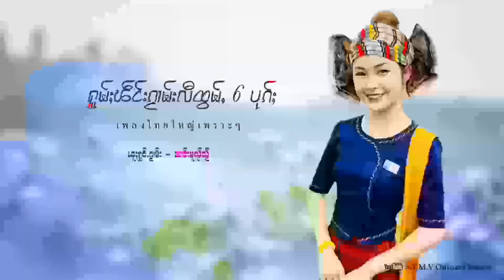ႁူမ်ႈၽဵင်းၵႂၢမ်ႈလီထွမ်ႇ เพลงไทยใหญ่เพราะๆ